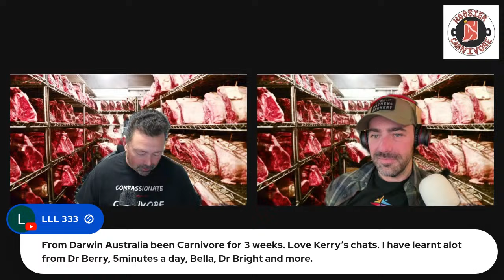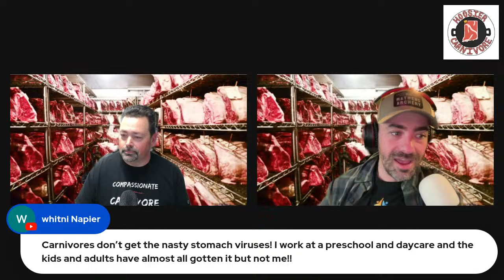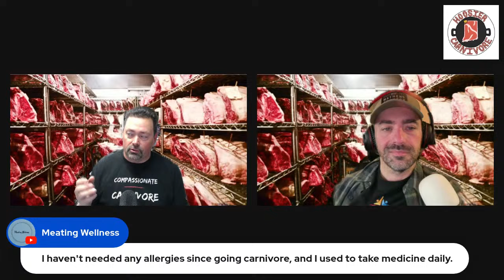Premier Episode! Meat Locker Live Brett & Kerry from Healing Humanity!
Welcome to the premier episode of Meat Locker Live!

Come join us for an inspiring and fun live stream event direct from the Meat Locker!

You can donate to support our movie "Healing Humanity - The power of a proper human diet"